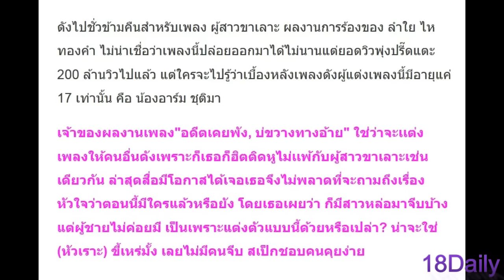ร้ายไม่เบา!! “อาร์ม ชุติมา” ฮอตสุดๆ สาวแท้ สาวหล่อตามขายขนมจีบเพียบ!!